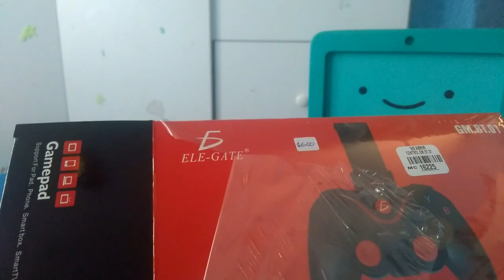😮🗯️Unboxing Gorila Control ele-gate🎮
Control bluetooth estupendo, chequenlo.